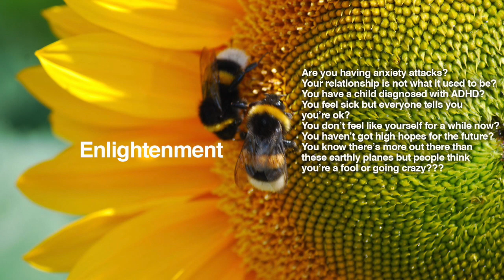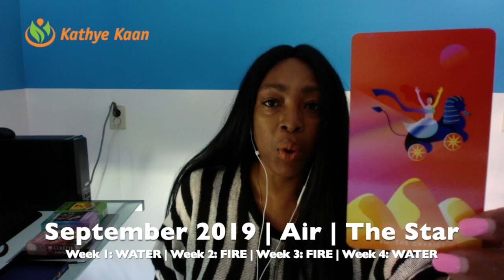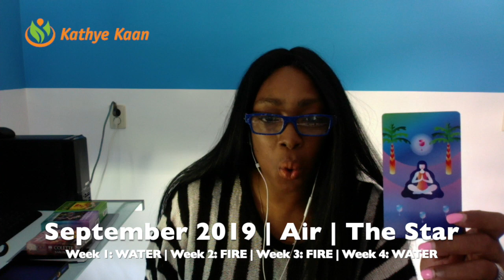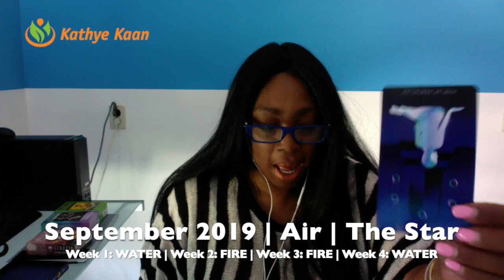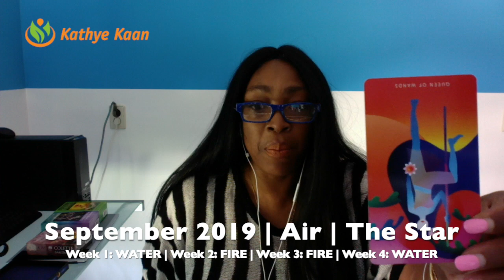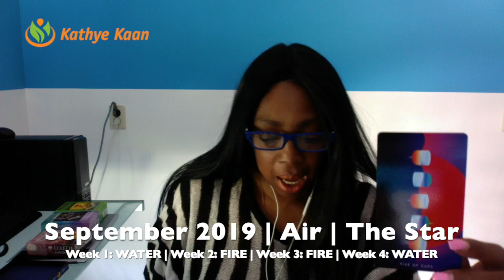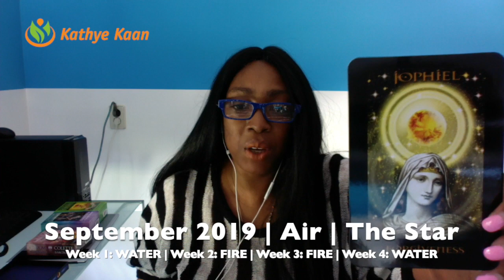LEO SEPTEMBER 2019 | SUCCESS REAPING WHAT YOU SOW..INFLOW OF MONEY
LEO SEPTEMBER 2019 Reading, lets you find out what the month of September has to offer you Leo signs. I use a combination of my gift, tarot cards, numerology and astrology to provide weekly psychic energy vibration readings for all Zodiac Signs.

Kathye